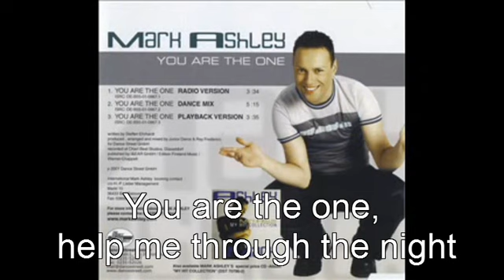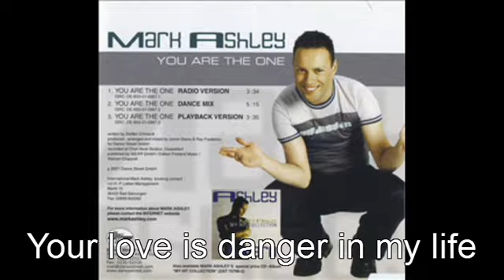MARK ASHLEY - YOU ARE THE ONE (KARAOKE) INSTRUMENTAL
MARK ASHLEY - YOU ARE THE ONE (KARAOKE) INSTRUMENTAL DISCO FOX GERMANY EURODANCE